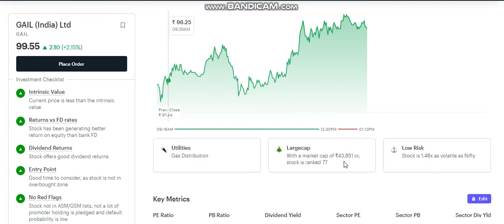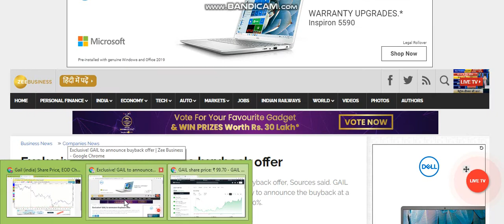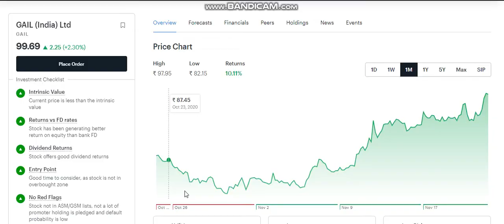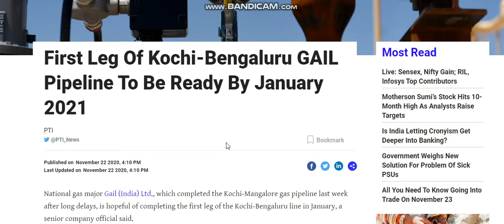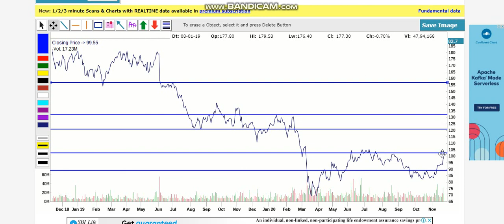GAIL INDIA, GAIL INDIA LTD, GAIL INDIA LATEST NEWS, GAIL NEWS, GAIL INDIA NEWS, GAIL